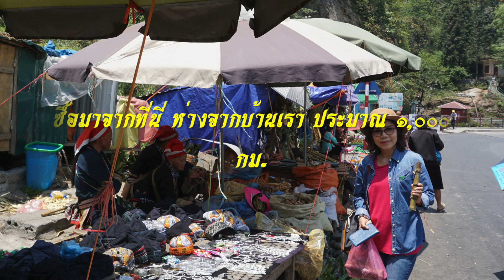ดาราท้าหนาว | YOUNG NERVER OLD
พักผ่อนแบบอ้อย ๆ